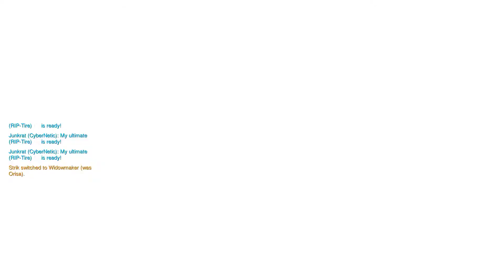Overwatch April 17 2017 part 5